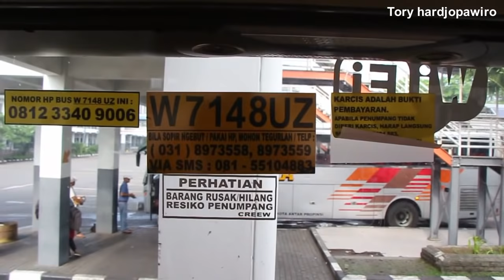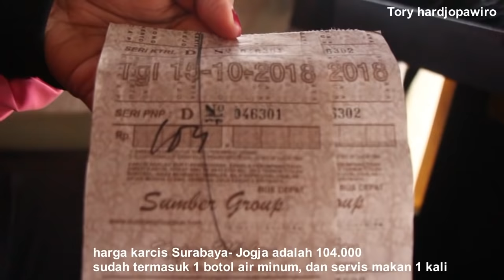Driver Pak Ustad ! Trip Report bus Sugeng Rahayu PATAS Surabaya - Solo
Halo Bus Lovers !
Selasa 8 Januari 2019 saya berkesempatan ngetrip dari Surabaya, tepatnya dari terminal Bungurasih atau terminal Purabaya menuju kota Jogja. Walaupun saya pada akhirnya turun di Jogja, namun, video trip report kali ini hanya sampai Solo terminal Tirtonadi saja. Bus yang saya naiki adalh SUGENG RAHAYU PATAS dengan nomor w7148uz. Bus Sugeng Rahayu ini memiliki trayek Surabaya- Cilacap via madiun , solo. Secara keseluruhan, setiap harinya ada 4 bus SUGENG RAHAYU PATAS yang berangkat dari Surabaya ke Cilacap. Jam keberangkatannya adalah jam 09.00, 12.30, 14.30, dan 16.45. Pada trip ini saya menggunakan armada SUGENG RAHAYU jurusan cilacap yang jam keberangkatan pertama, yaitu jam 09.00 dari Surabaya. Harga akarcis Surabaya- Jogja adalah 104.000, sudah termasuk 1 botol air minum dan 1 kali servis makan di Ngawi.

Driver bus sugengrahayu patas 7148 ini adalah pak Mulyono, beliau sering dipanggil ustad oleh beberapa orang baik di Surabaya maupun di Solo. Selain kalem dan tenang orangnya, beliau juga ramah ketika diajak berbicara. Selain itu, cara mengemudi beliau halus namun tidak lelet, sehingga cepat sampai dan penumpang bisa tertidur pulas selama perjalanan. Selain driver, ada 1 lagi crew yang bertugas, yaitu si juru coret alias kondektu. Sayangnya saya lupa menanyakan nama kondekturnya. Beliau sudah uzur, namun masih semangat bekerja, rajin, profesional, dan ramah sekali kepada para penumpang.

Bagaimana keseruan perjalanan saya dari Surabaya menuju Solo ? Silahkan tonton videonya dari awal hingga paripurna alias selesai.
Bila kawan-kawan bus lovers memiliki pengalaman dengan crew yang bertugas, atau armada SUGENG RAHAYU 7148 ini, atau dengan trip surabaya- solo, jangan sungkan untuk memberikan komentar pada video saya.

Agar tidak ketinggalan update video terbaru dari channel ini

AYO

*LIKE videonya

Trimakasih